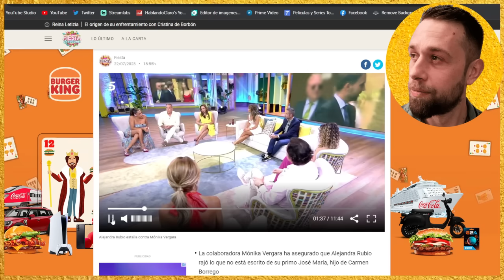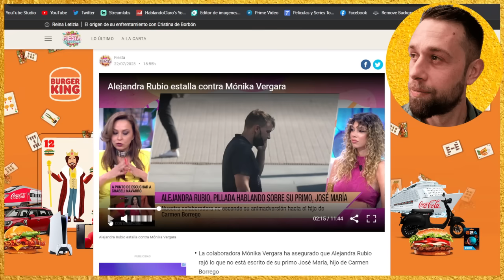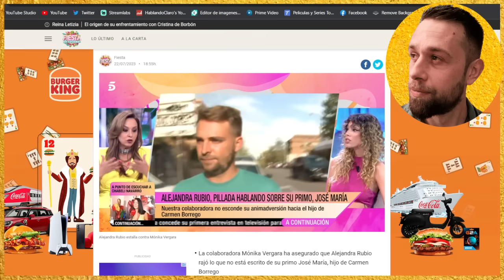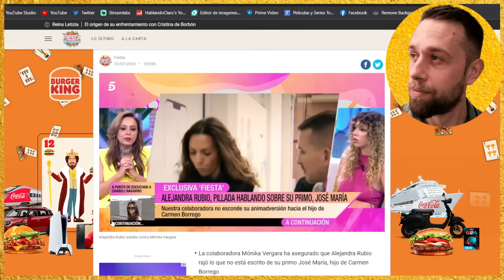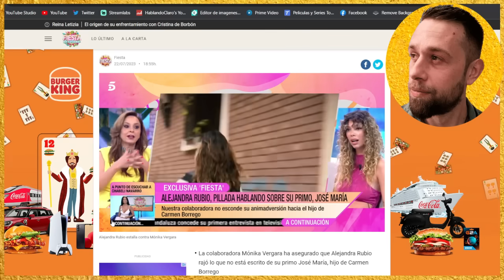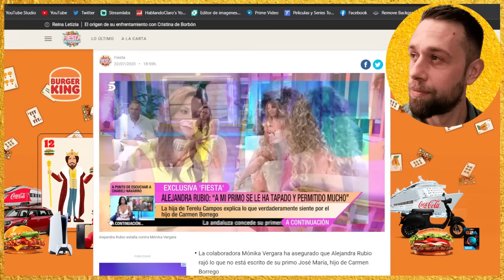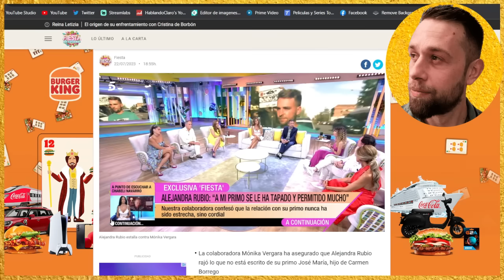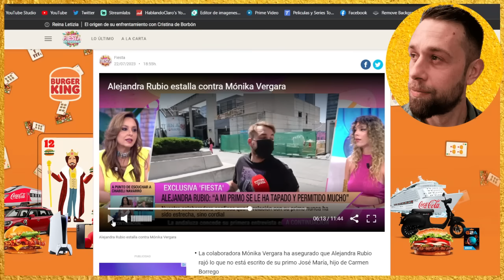💥EXPLOSIVAS IMÁGENES Mónika Vergara FULMINA a Alejandra Rubio por HIJO de Carmen Borrego en FIESTA